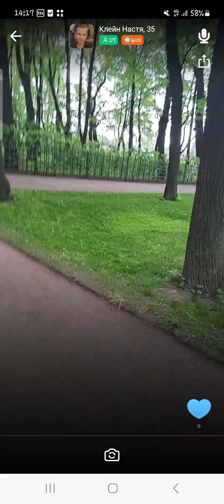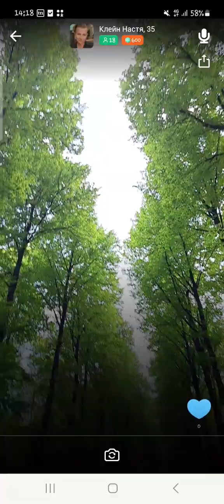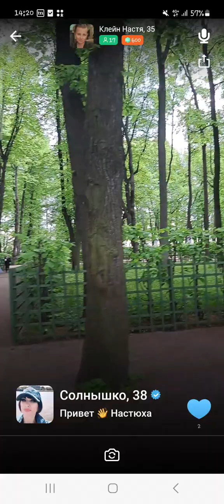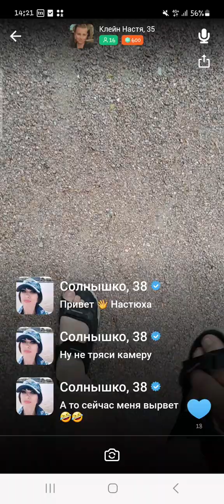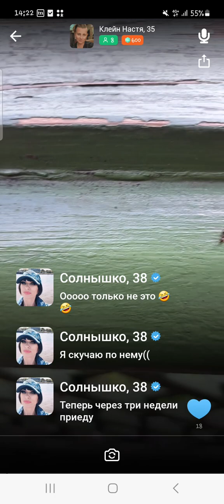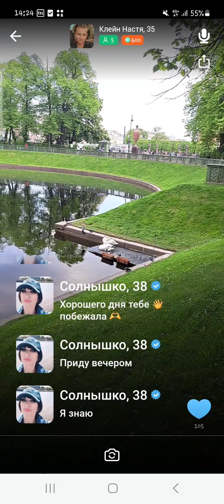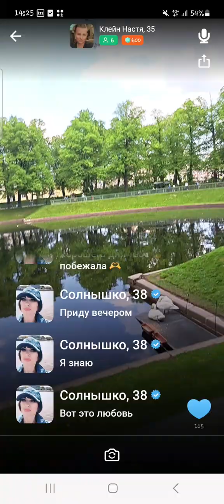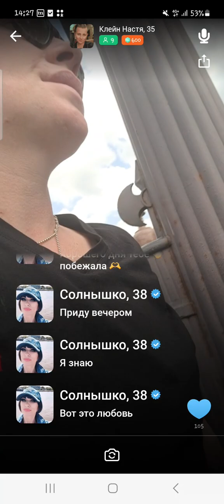24 мая 2023 г.